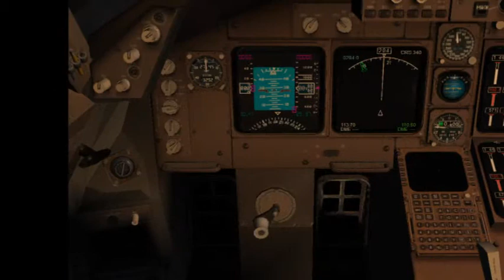Florida Whistle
Like Please And join the link next please to download the song